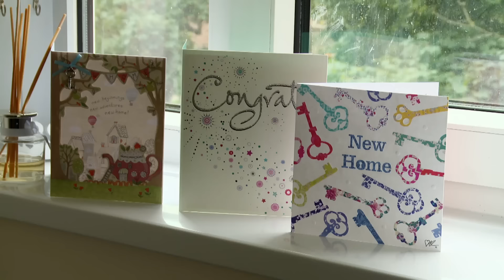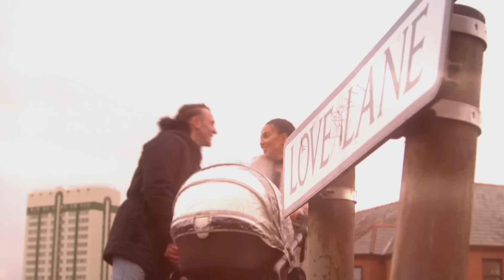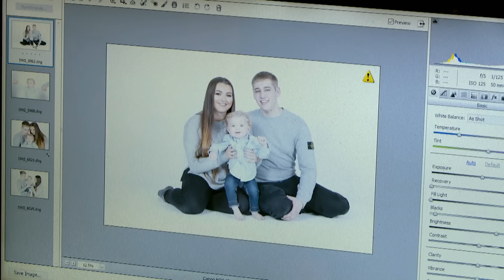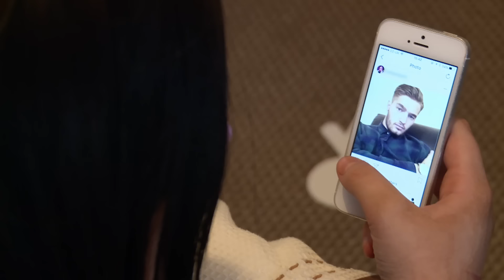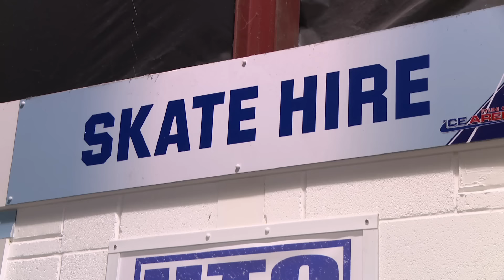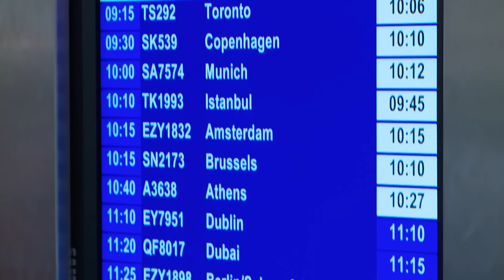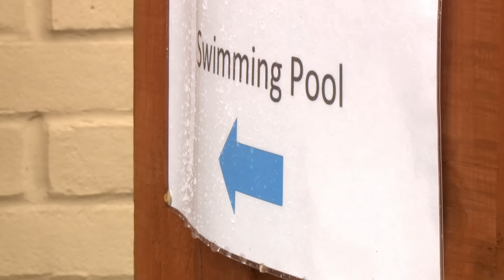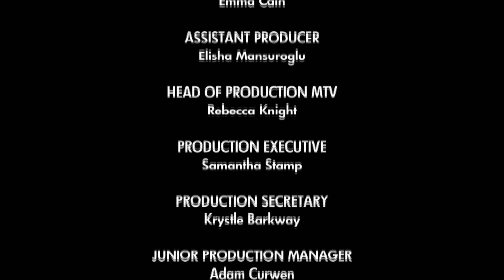A New Arrival | Teen Mom UK | Full Episode | Series 2 Episode 1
Chloe Patton, Mia Boardman, Megan Salmon-Ferrari and Amber Butler return for their second series of Teen Mom UK, and this time they’re joined by a sassy newcomer. Find out what’s new since we last saw them and get to know Sassi Simmonds’ story.

Watch Teen Mom UK on MTV or stream it on Paramount+